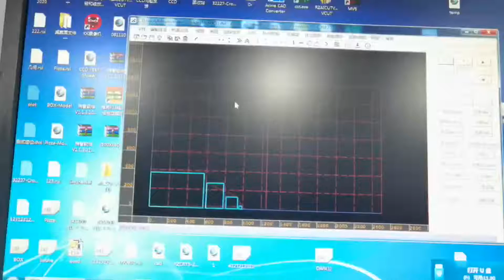Ruizhou CNC Cutting Machine For Carpet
We sure our more than 26 years experience can supply the best after service to you!